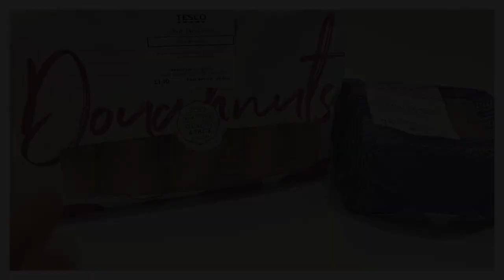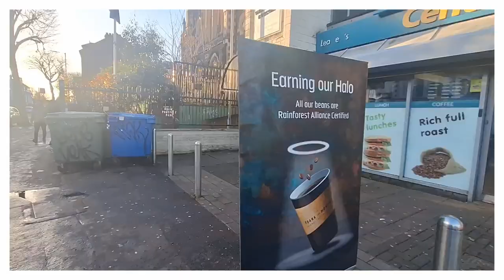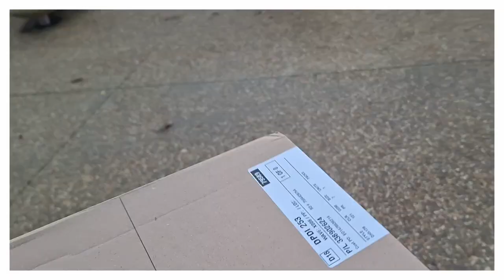1st Year UK Dental Student vlog 🦷 || Queen's University Belfast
This is a vlog of a short day in my life as a Year 1 Dental Student in Queen's University Belfast, Northern Ireland.